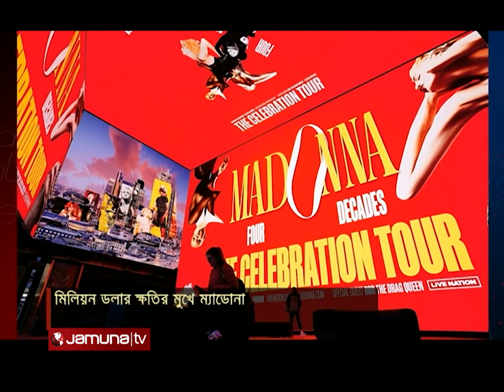মিলিয়ন ডলারের ক্ষতির মুখে বিশ্বখ্যাত পপতারকা ম্যাডোনা! | Madonna | Jamuna Entertainment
অসুস্থতায় ভুগছেন বিশ্বখ্যাত পপতারকা ম্যাডোনা। সম্প্রতি হাসপাতালেও ভর্তি ছিলেন। শারীরিক অসুস্থতার কারণে তার আসন্ন মিউজিক্যাল সফর ‘সেলিব্রেশন ট্যুর’ স্থগিত করা হয়েছে। যার ফলে মিলিয়ন ডলার ক্ষতির মুখোমুখি হতে যাচ্ছেন গায়িকা। হলিউড সূত্র বলছে,  যদি শীঘ্রই তার সফর শুরু না হয় তবে লক্ষ লক্ষ ডলার লোকসান হতে পারে। যদিও ম্যাডোনা এখন ভাল বোধ করছেন, তবে চিকিৎসকদের নিয়ন্ত্রনে চব্বিশ ঘন্টা পর্যবেক্ষণে রাখা হচ্ছে গায়িকাকে। সফর স্থগিত করা সম্পর্কে সেই সূত্র আরো জানায়, “ম্যাডোনা কখন তার স্বাভাবিক ছন্দে ফিরবেন তা বলা যাচ্ছে না। এখন যেহেতু সফরটি অনির্দিষ্টকালের জন্য স্থগিত করা হয়েছে, এটি ম্যাডোনার জন্য খুব ব্যয়বহুল হতে পারে। ‘দ্য সেলিব্রেশন ট্যুর’ ম্যাডোনার দ্বাদশ মিউজিক্যাল সফর। মোট ৮৪টি কনসার্ট হবে এই ট্যুরে। ২০২৩ সালের জুলাই থেকে ব্রিটিশ কলম্বিয়ার ভ্যাংকুভার থেকে শুরু হওয়া ট্যুরটি শিকাগো, নিউ ইয়র্ক, মিয়ামিসহ অন্যান্য শহর হয়ে লাস ভেগাসে শেষ হবে।